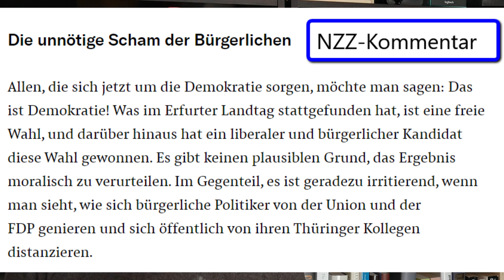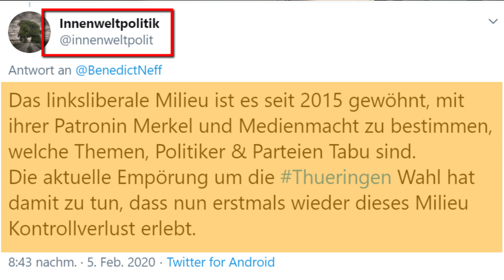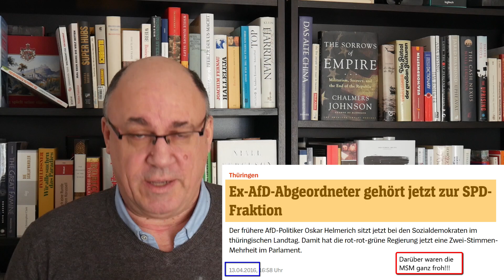KLARTEXT - Schnappatmung in der linken Republik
Im linken Teil der politischen Landschaft ist gestern (5.2.2020) ein Komet eingeschlagen. Das Machtkartell in Berlin erleidet in der Folge einen schweren Kontrollverlust. Die sorgsam gehütete Ordnung ist so nachhaltig gestört, dass von der Linken über Grüne und SPD bis hin zur Union Schnappatmung herrscht. Und zwar so heftig, dass man überlegt, die Sauerstoffmasken heraus zu holen.
Von einer Schande für die Demokratie ist die Rede, vom Einsturz einer Brandmauer und von einem Zivilisationsbruch. Und das alles, weil die AfD an der Wahl des neuen Thüringer Ministerpräsidenten von der FDP, Thomas Kemmerich, beteiligt war. Ein Liberaler an der Spitze des Bundeslandes, mitgewählt von "Faschisten". So hallt es jetzt durch das ganze Land.
Nun sind die politischen Besitzstandswahrer, die seit Jahren mit jedem paktieren, der ihnen den Zugang zu den Privilegien der Republik sichert, in heller Aufregung. Ausgerechnet sie werfen ihren jeweiligen Parteifreunden in Thüringen vor, aus niederen Beweggründen mit dem Teufel zu paktieren.
Doch als vor vier Jahren in Thüringen der AfD-Mann Oskar Helmerich die Seiten wechselte und sich der SPD-Fraktion im dortigen Landtag anschloss, da wurde dies als Verstärkung der rot-rot-Grünen Regierung gefeiert, als Akt der Stabilisierung. Dass Helmerich von der AfD kam, störte niemanden. Jetzt wird wegen der Mitwirkung der AfD am Zustandekommen der neuen Regierung im selben Bundesland jedoch so getan, als sei diese atomar verseucht.
Und NEIN: die Demokratie in Deutschland ist jetzt nicht in Gefahr. Sie lebt gerade wieder auf, weil die politische Variante des Besitzstands-Fußballs gestern in Thüringen einen herben Rückschlag erlebte, weil jetzt alle wieder offen über den weiteren Weg in Deutschland streiten und die Grabplatte, die Frau Merkel über das Land gelegt hat, heftige Risse bekommen hat.

HINWEIS: Liebe Zuschauer, eine wachsende Zahl von Ihnen berichtet uns, dass Sie von Youtube trotz des Abos keine automatischen Benachrichtigungen mehr über neu eingestellte Videos bekommen. So können Sie das Problem umgehen: Wir betreiben eine Facebookseite, auf der ich alle neuen Videos verlinke - Die können Sie zur Sicherheit zusätzlich abonnieren – Oder Sie versuchen es auf „Telegram“, wo fleißige Fans die sehr informative Seite „Geist von Hambach“ betreiben. Auch dort stelle ich alle neuen Videos ein.